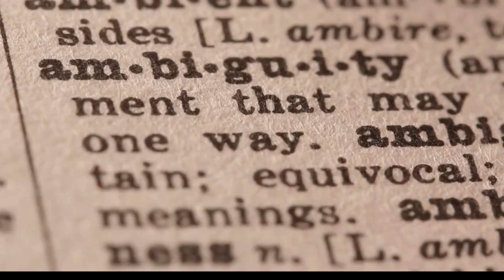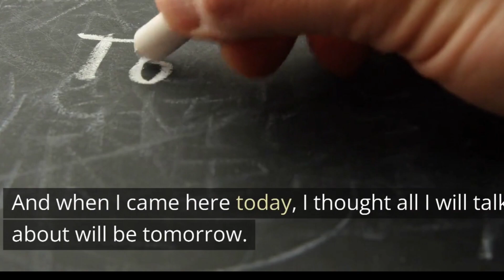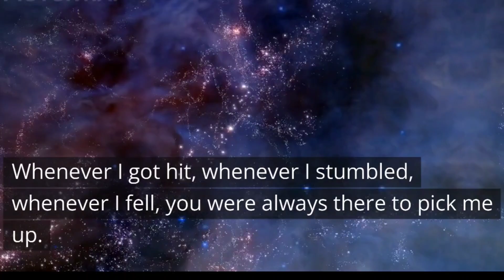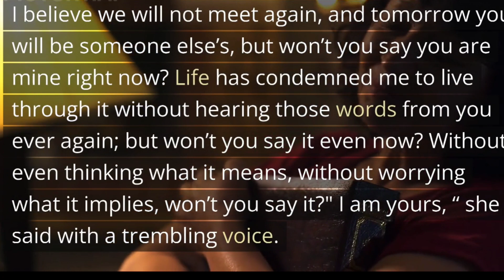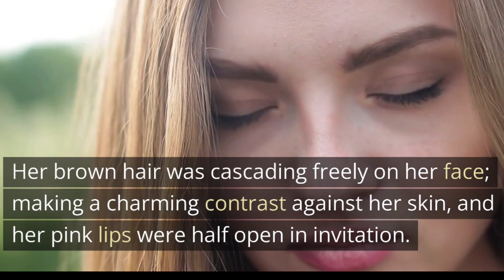Last Meeting | Through Story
True Moral Stories channel is a place where you get to see Entertaining stories. You will also get to learn lessons of life through these interesting stories

Learn English Happily
english stories Museum